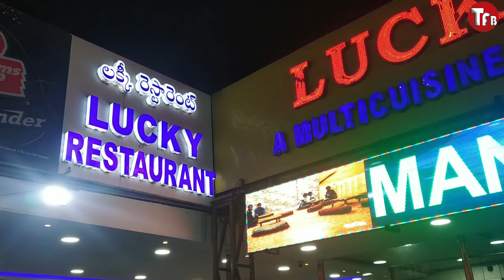500kg Chicken Shawarma Recipe Hot to Make Shawarma Stock Footage Video 100 Chefs Tho || TFB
500kg Chicken Shawarma Recipe Hot to Make Shawarma  Stock Footage Video 100 Chefs Tho || telugu film box